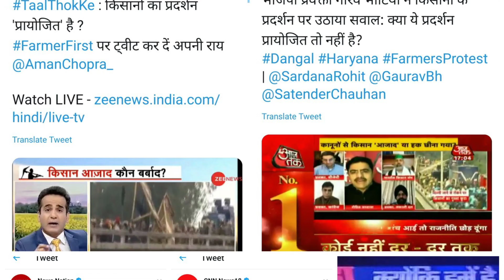BELLA CIAO - Hindi Version _ WAPAS JAO _ MODI AGAINST FARMERS _ Money Heist _ Netflix_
BELLA CIAO - Hindi Version _ WAPAS JAO _ Money Heist _ Netflix Delhi chalo kisan andolan